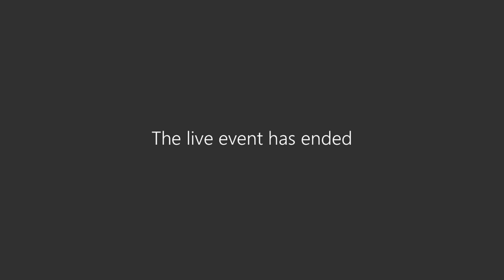Gender Sensitization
Webinar on Gender Sensitization : Constitutional Perspective by Hon'ble Mr. Justice Arun Monga, Judge, Punjab & Haryana High Court dated 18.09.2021.